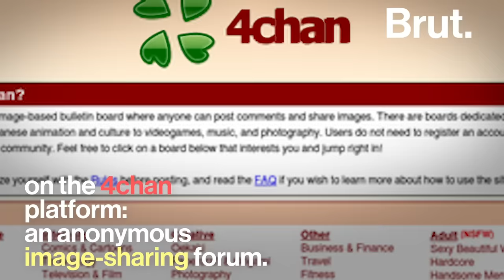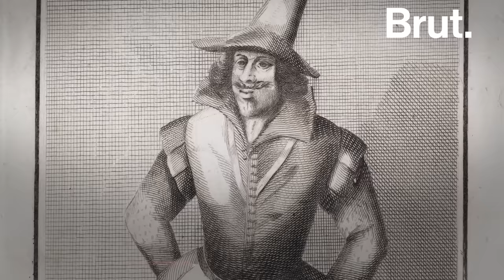The Story of Anonymous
Anonymous hackers have re-emerged amid the George Floyd protests across the country. Who exactly are they?